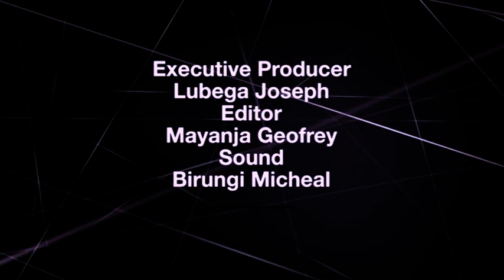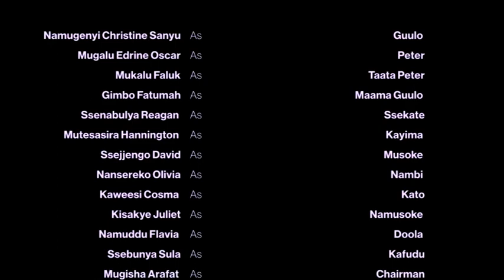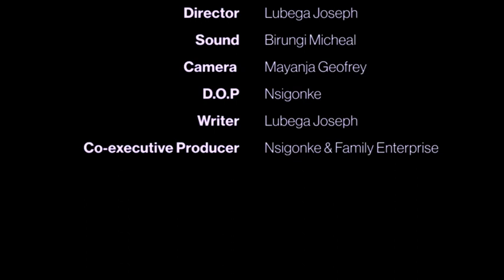BUDDAKYO part 1| Vj Emmy Ugandan Movie